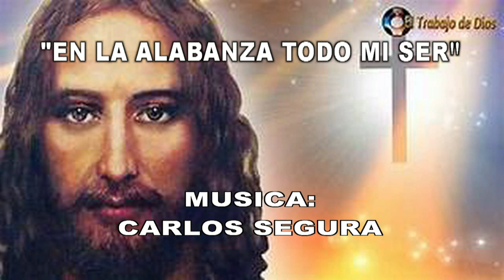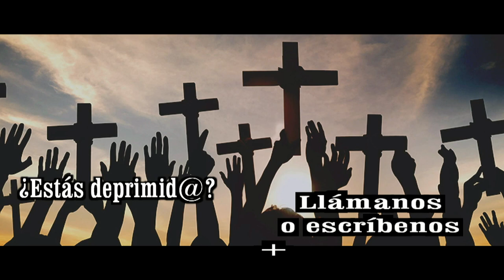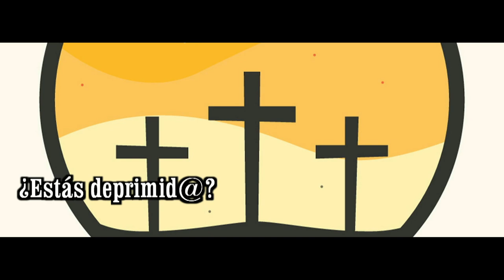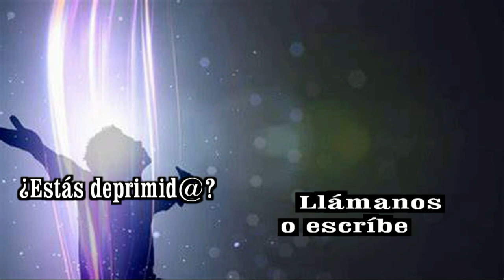GOTITAS DEL ESPIRITU SANTO AÑO 3 NUMERO 278 19 mayo